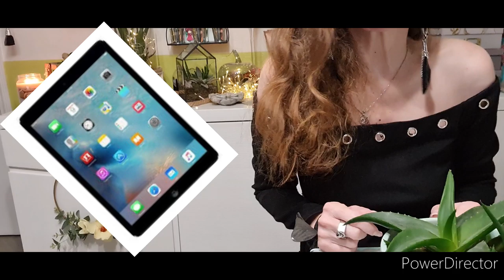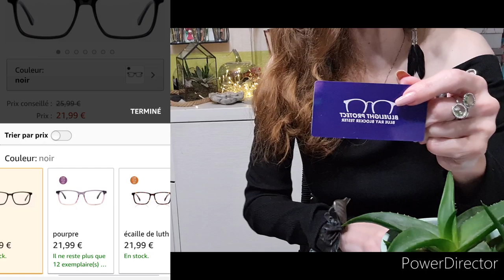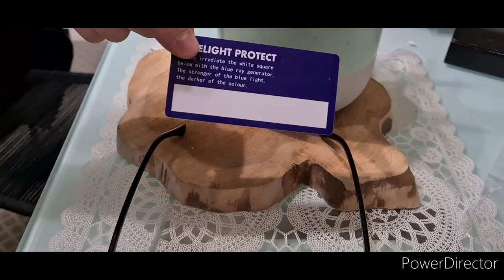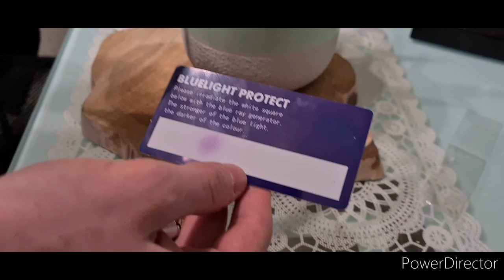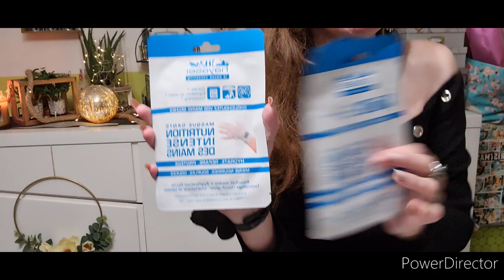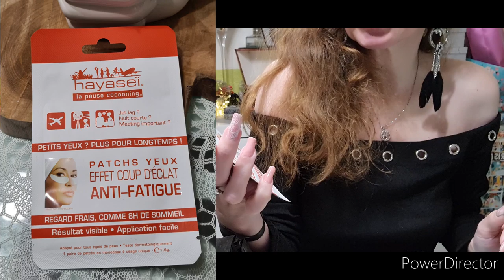haul noz 08/04/2020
namasté on se retrouve pour un haul noz j'ai craqué sur mes arrivages noz
pour les bijoux
être abonnée preuve sera demandée
habitez la France Metropolitaine
tirage internet 10 jours après diffusion de la vidéo
je vous joints en commentaire si vous êtes la gagnante

merci au site Zinff pour la confiance que vous m'avez accordé

site du site Zinff livre en France Metropolitaine et Belgique

lien des lunettes sur Amazon..EXISTE EN DIFFERENTS COLORIS (je suis transparente sur mes avis et tous les avis consomateurs sur ces lunettes sont positifs

WP53NTKU pour les lunettes reçues sur Amazon (differents coloris)

adresse pro
je serai ravie de mettre en valeur vos produits